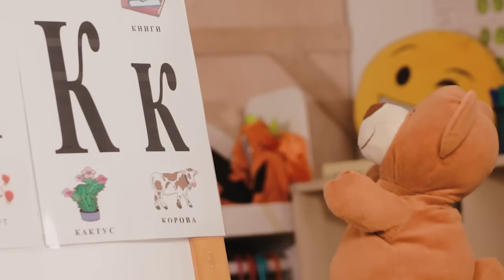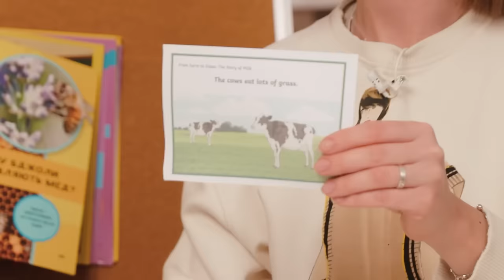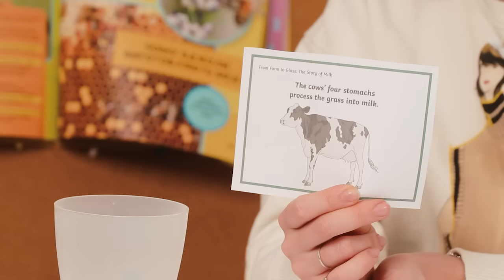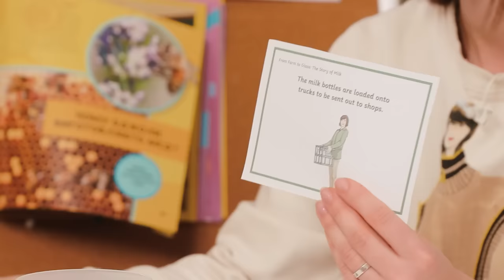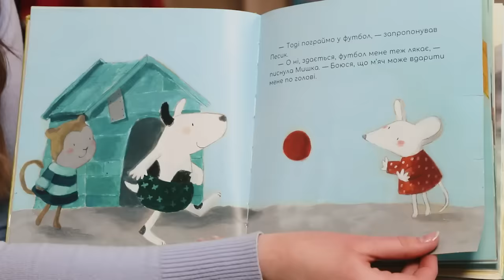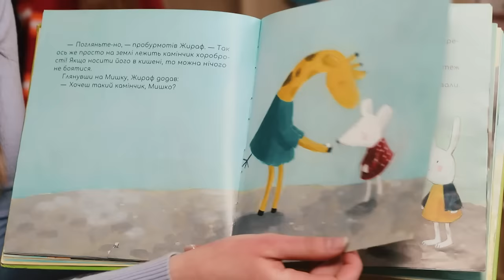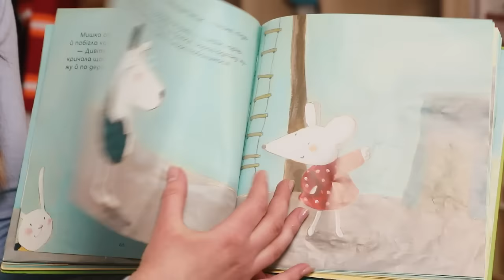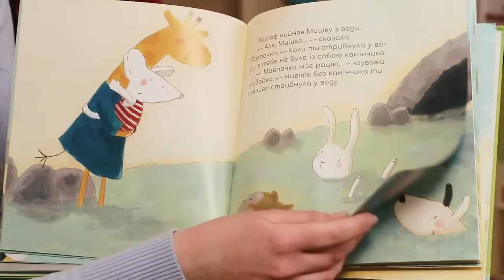Дитячий садок онлайн НУМО - Випуск 18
18 випуск дитячого онлайн садочку НУМО та склянка молока вітають дітей!

НУМО дивитись смачний та весняний випуск!

00:09 Співаємо пісеньку разом з Юстинкою і пані Настею;
03:40 Пані Ліда знайомить з літерою “К”;
17:52 Руханка з пані Настею та Юстинкою;
21:28 Про молоко: від корови до склянки на нашому столі розповідає пані Соля;
31:15 Новий феєричний експеримент від пані Солі ;
34:41 Казочка від пані Софії.

Дитячий онлайн-садок НУМО – спільний проєкт ЮНІСЕФ та Міністерство освіти і науки України у співпраці Пташеня. Дитячий простір та за підтримки МЕГОГО. Це розвивальні відеозаняття для дітей 3-6 років.
Попередні випуски ви знайдете на каналах ЮНІСЕФ МОН та на веб-сайті MEGOGO
Більше цікавих вправ і порад на щодень для розвитку дошкільнят знаходьте на платформі НУМО та в чат-боті НУМО!бот у Viber чи Telegram